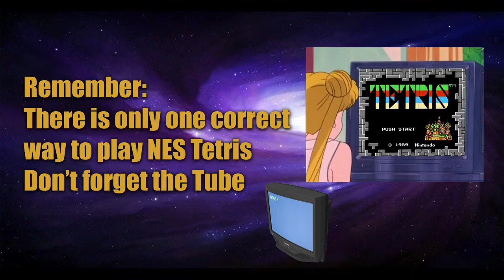TNP Restreams | MikeFlo VS Yarno | !Queue open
Check out Classic Tetris League and Tetris for the Non-Pros or TNP on discord all links can be found at ctm.gg
Lets get some good tetrissss
My parents got me new gloves for christmas lets see if I can figure this out.

Tetris PB 580,869
Glad you made it! Please say hello and whatnot. I am testing out the Nestris streaming layouts. Feedback appreciated. Live or in the comments section down below.